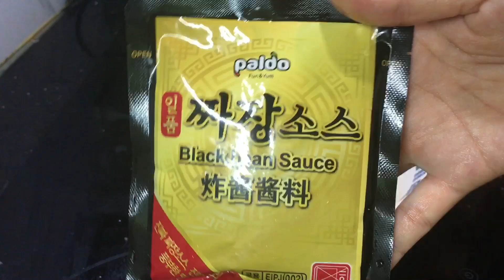Tin được không bạn có thể dễ dàng làm mì tương đen Hàn Quốc tại nhà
Ẩm thực HÀN QUỐC với vô vàn món ăn ngon như Kim Chi, Bánh Xèo, Thịt nướng và không thể không nhắc tới món MÌ TƯƠNG ĐEN . Ngày nay chúng ta có thể làm MÙ TƯƠNG ĐEN HÀN QUỐC tại nhà với những nguyên liệu vô cùng đơn giản.

Nguyên liệu:
Mì tương đen ăn liền : 1 gói
Ngô: 30g
Cà rốt: 30g
Đậu Hà Lan: 30g
Hành, tỏi xay: 20g
Thịt lợn xay : 50g.